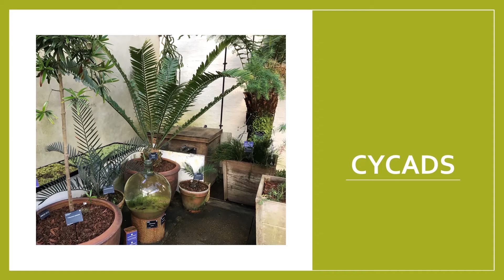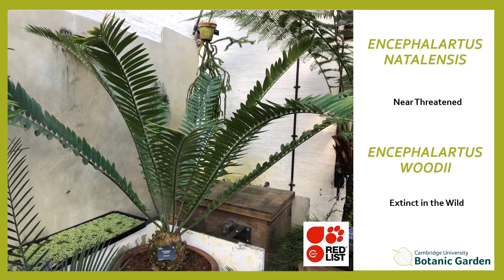Plant Conservation Stories of Hope: Encephalartus natalensis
A story about one of the most threatened group of plants, the cycads

Recorded for the Virtual Festival of Plants 2020.